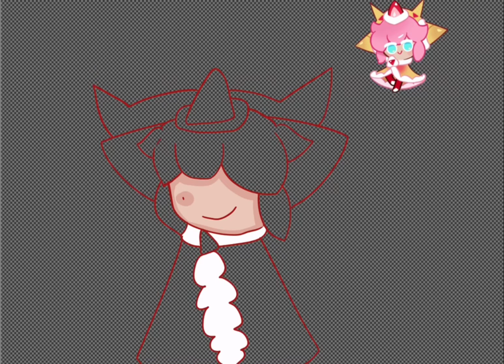So…I decided to draw strawberry crepe cookie..